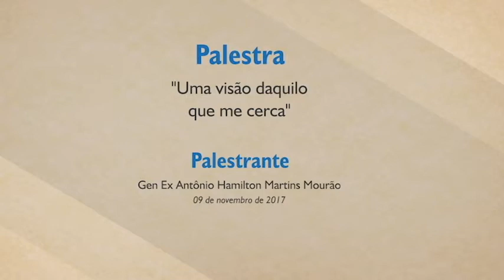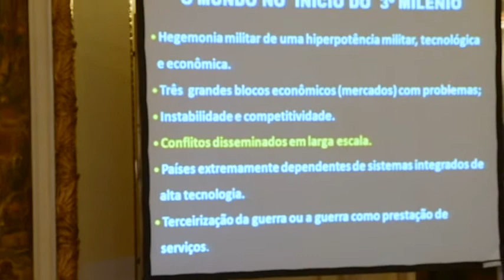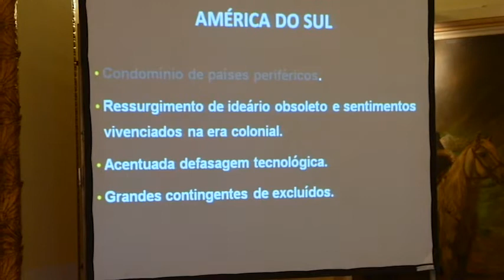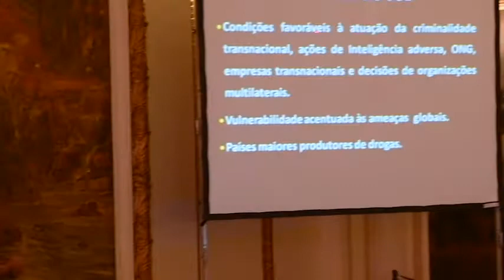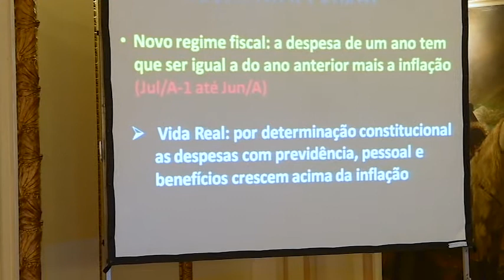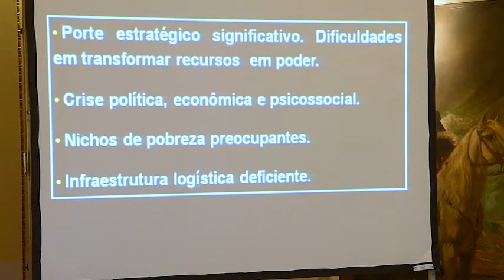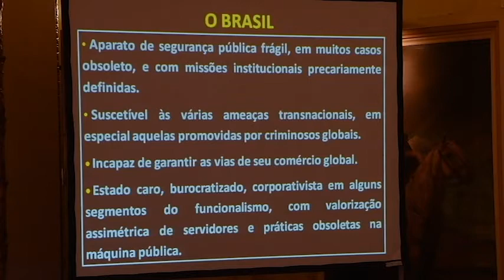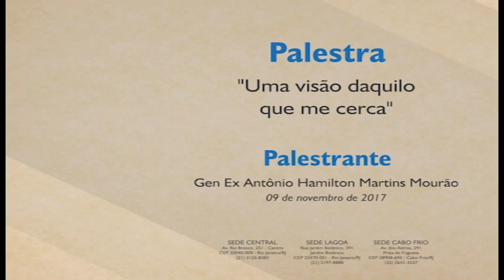Palestra - Uma Visão Daquilo Que Me Cerca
A palestra aconteceu no dia nove de novembro de 2017.

Na data em que se comemorou os 128 anos da reunião do Clube Militar que deu origem à Proclamação da República, recebeu o, então Secretário de Economia e Finanças do Exército na época, Gen Antônio Hamilton Martins Mourão. Ele proferiu a palestra “Uma visão daquilo que me cerca”.